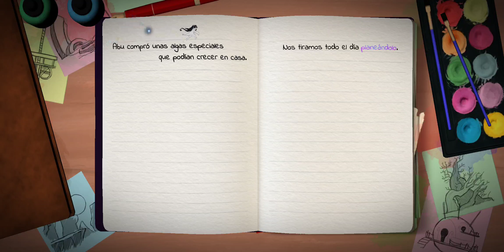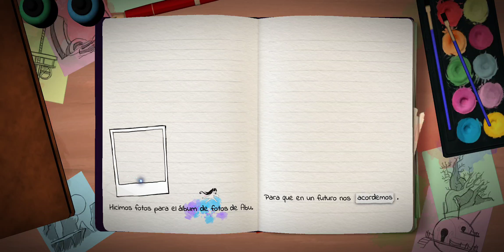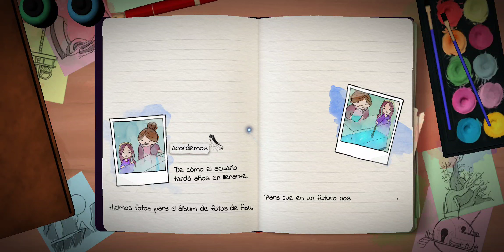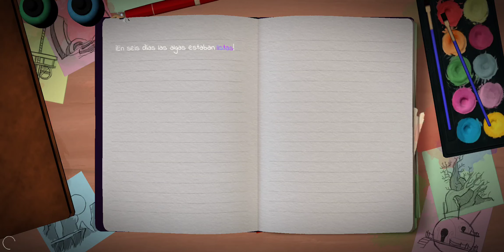Lost Words Beyond the Page Part 6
PID Games